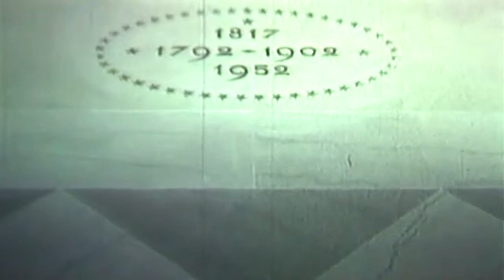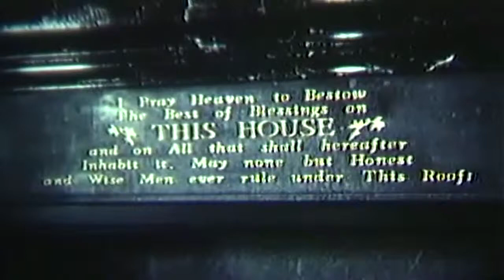1960 "The White House, Past And Present" (full)